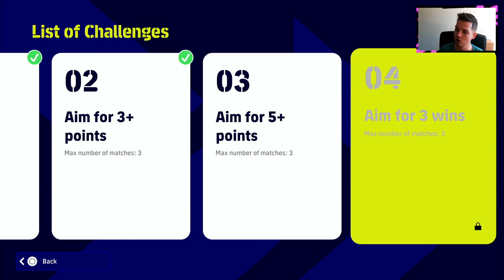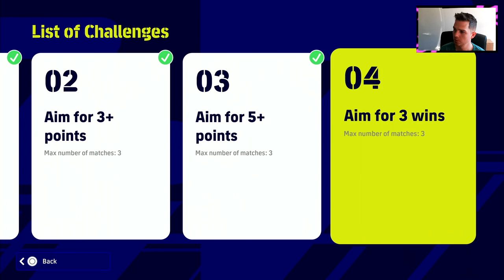eFootball 2022 | Dream Team Chronicles - At my Wits End.. Ep 16